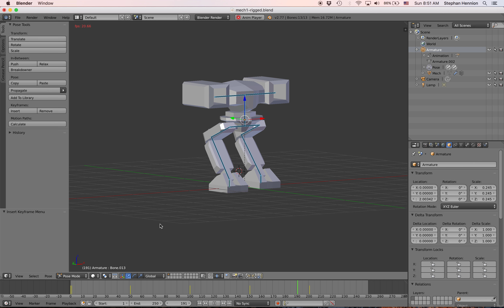Early Mech Walk Animation in Blender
First attempt at rigging and starting a walking animation of the mech I modeled yesterday in Blender.

Doing the screen capture with Blender opens trashes the performance, the actual frame rate is normally much better.